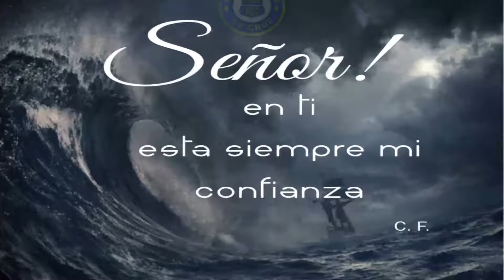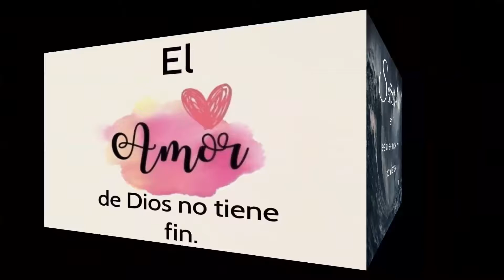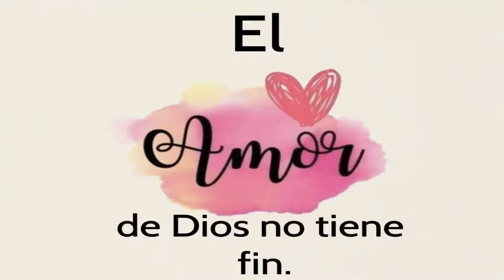Vivencias: CONVERSANDO Y CANTANDO